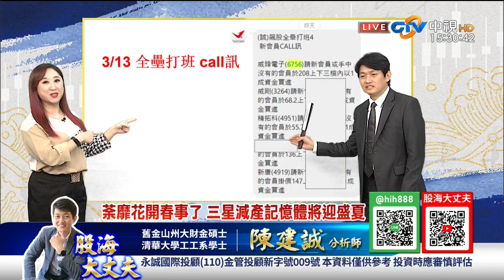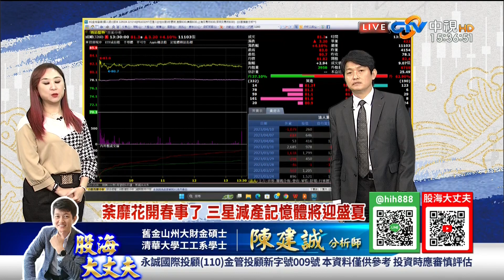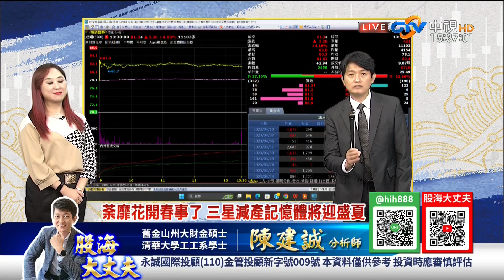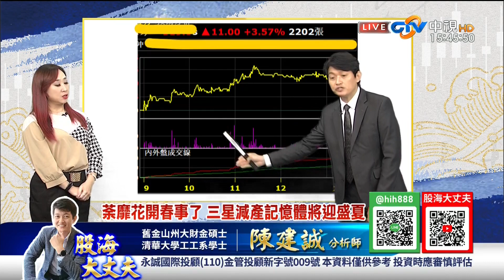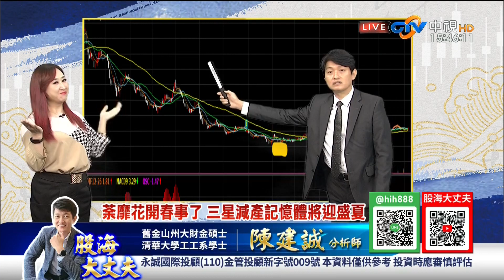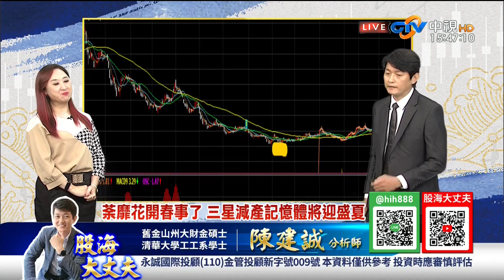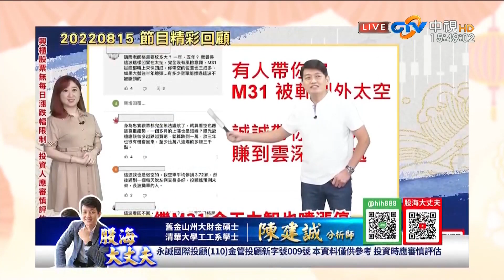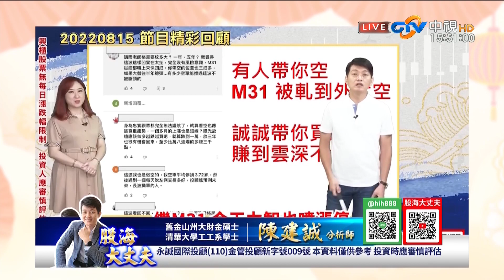中視【股海大丈夫】20230411 陳建誠：荼靡花開春事了 三星減產記憶體將迎盛夏 威剛 十詮 晶豪科 還有這一檔